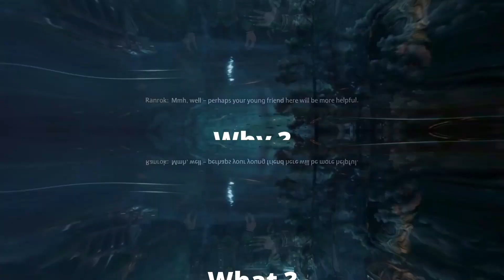HOGWARTS LEGACY - Full Game Story explained in Tamil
Hogwarts Legacy is a 2023 action role-playing game developed by Avalanche Software and published by Warner Bros. Games under its Portkey Games label. The game is set in the Wizarding World universe, taking place in the late 1800s, a century prior to the events chronicled in the Harry Potter novels. The player controls a student enrolled in the Hogwarts School of Witchcraft and Wizardry who learns to wield an array of magical abilities and objects. With the assistance of fellow students and professors, the protagonist embarks on a journey to unearth an ancient secret that has long been concealed within the wizarding world.

Hogwarts Legacy is set in the late 1800s, taking place in several Wizarding World locations such as Hogwarts castle, Hogsmeade and the Scottish Highlands. The player takes on the role of a student starting their studies at Hogwarts in the fifth year. As the protagonist begins school later than other students, the Ministry of Magic provides a wizard field guide. Completing sections of this guide through exploration provides additional information and experience points. The player character possesses the power to control a mysterious ancient magic and holds the key to an "ancient secret" that threatens the stability of the wizarding world. Their mission is to discover the reasons behind the resurgence of this forgotten magic and those who are trying to harness its power.

Social Media

Time Stamps

0:00 Intro
0:54 The PortKey
2:42 Ranrok Backstory
7:06 Gringot to Hogwarts
9:12 Rakham Backstory
10:29 Victor Rookwood
11:45 Rakham's Trial
13:57 Rookwood's Trial
15:13 Lodgok's help
16:11 Fitzgerald's Trial
16:48 Bakar's Trial
17:58 Isidora's Trial
20:56 Lodgok's Death
22:09 New Wand
22:58 The Final Fight
25:31 The End

Play Hogwarts Legacy for the story | Full Game Story Explained in Tamil | தமிழ்